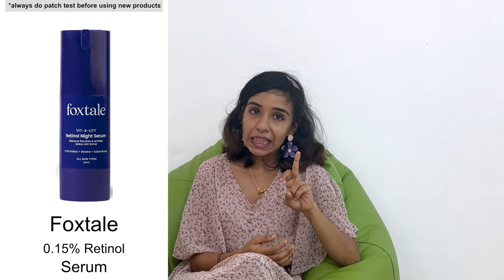Pimples മാറാൻ എന്തൊക്കെ ശ്രദ്ധിക്കണം?, Reasons, Routine, Products, Recommendations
INTRO♥️Hey there G'day !! If You are new here , Im Lekshmi Krishnan and in this channel you will find my Skincare videos so do Subscribe and Enjoy !I really hope this video gives you new views and tips for your skincare routines🥰🌸 Like share and comment if you like my video

My other videos Basic skincare skincare Mistakes skincare skincare skincare skincare do &don't beautiful people
 My name is Lekshmi Krishnan, a Skincare ENTHUSIAST, passionate about discussing skincare. I am however NOT a dermatologist or licensed esthetician. I don't claim to know as much/more than industry professionals. I do my best to reach ingredients, products and skincare strategies from scientifically justified standpoint, busting myths and testing skincare by diving deep into it.
VIDEO EDITIED BY JIBEESH K RAMADAS
Time stamp
00:00 - Intro
00:17 - Reasons for pimples
01:17 - Face-washes
03:48 - Creams
04:24 - Pregnancy acne
04:43 - Serums
05:59 - Moisturisers
06:42 - Patch Test
07:04 - Physical Sunscreens
08:24 - Double Cleansing
08:55 - Serums
09:09 - Retinol
09:56 - Skincare Habits
11:15 - Pimple patches
12:44 - Outro